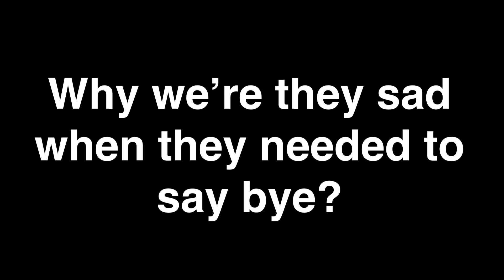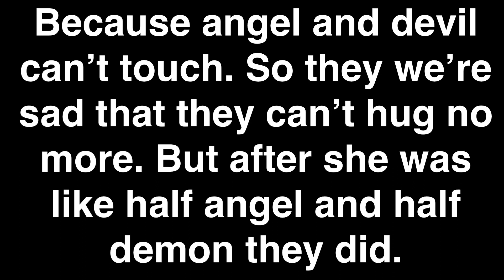From devil to angel GLMM|| ORIGINAL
So I made a new mini movie. I hope you enjoy it. If you have questions ask them in comments.
To lazy to make description :D.
Sorry about the first song it's glitching.